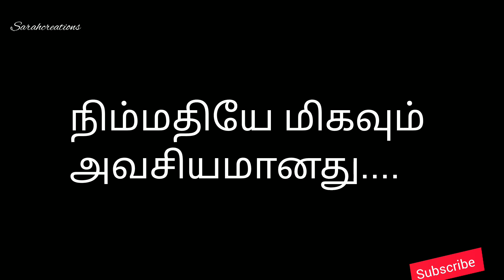வாழ்க்கையில் சந்தோஷம் விட நிம்மதி அவசியம்